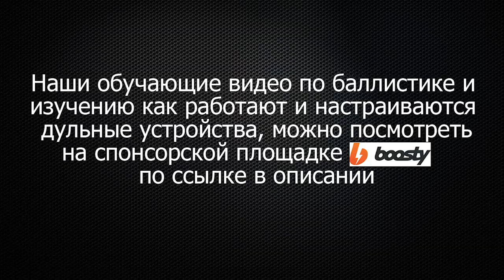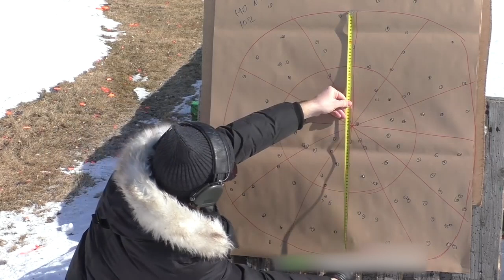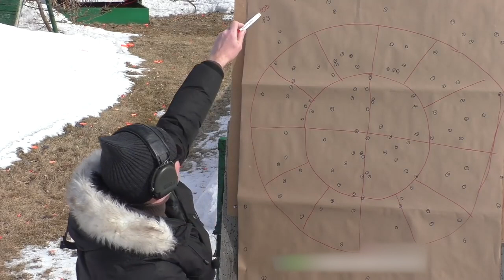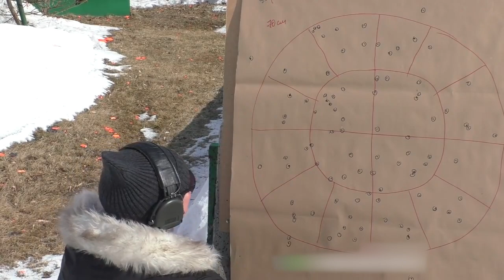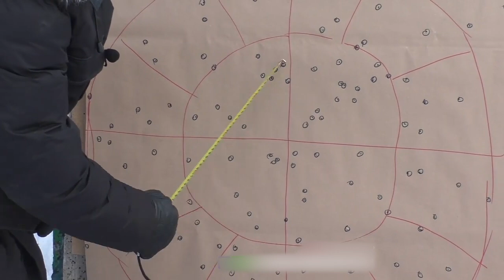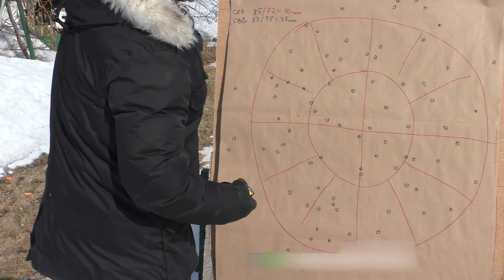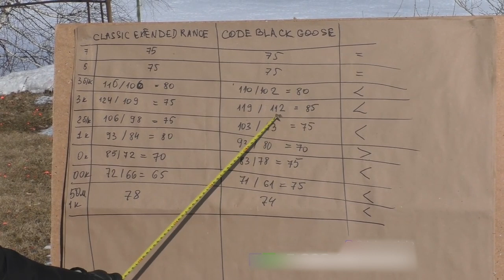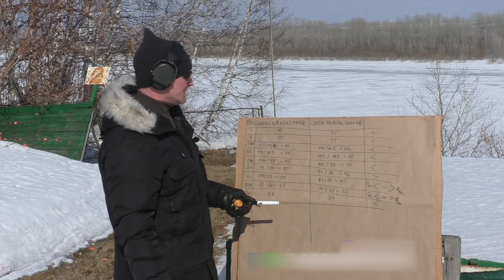Сравнение линеек на STUD RING / Code Black Goose & Classic EXTENDED Range / ЧОК / ЧОКИ